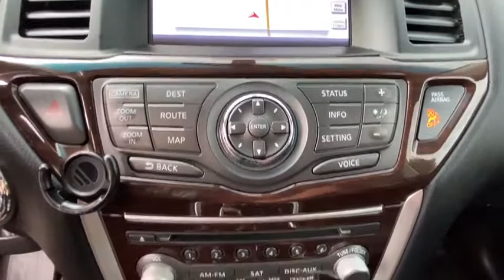2016 Nissan Pathfinder Stamford, Greenwich, Norwalk, Darien, Fairfield, CT H14344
Brilliant Silver Metallic Used 2016 Nissan Pathfinder available in Stamford, Connecticut at Stamford Hyundai. Servicing the Greenwich, Norwalk, Darien, Fairfield, CT area.
2016 Nissan Pathfinder 4WD 4dr SL - Stock#: H14344 - VIN#: 5N1AR2MM6GC626580

Stamford Hyundai
85 Magee Ave

FUEL EFFICIENT 26 MPG Hwy/19 MPG City! CARFAX 1-Owner, Excellent Condition. Heated Leather Seats, 3rd Row Seat, Back-Up Camera, Satellite Radio, iPod/MP3 Input, Heated Rear Seat, 4x4, Alloy Wheels, Rear Air, Power Liftgate SEE MORE!br /br /KEY FEATURES INCLUDEbr /Leather Seats, Third Row Seat, 4x4, Power Liftgate, Rear Air, Heated Driver Seat, Heated Rear Seat, Back-Up Camera, Satellite Radio, iPod/MP3 Input, Bluetooth, CD Player, Aluminum Wheels, Remote Engine Start, Dual Zone A/C Rear Spoiler, MP3 Player, Keyless Entry, Remote Trunk Release, Privacy Glass. Nissan SL with Brilliant Silver Metallic exterior and Charcoal interior features a V6 Cylinder Engine with 260 HP at 6400 RPM*. Serviced here, Local Trade-In, Financing Available br /br /WHO WE AREbr /Stamford Hyundai is a digital, interactive dealership that is the Hyundai Eastern Region #1 service satisfaction Hyundai Dealer in the district two years running. We believe in transparency for our clients and feel that when our customers are educated about their purchase from availability, total brand value and finance options it is easy to say Yes to Hyundai. Combine this with our exceptional customer service and convenient online purchase process; it is easy to say Yes to Stamford Hyundai! br /br / Horsepower calculations based on trim engine configuration. Fuel economy calculations based on original manufacturer data for trim engine configuration. Please confirm the accuracy of the included equipment by calling us prior to purchase. br /